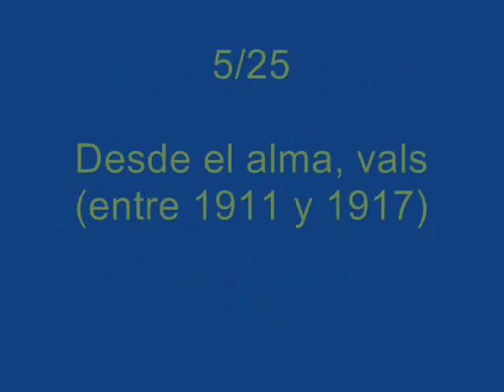5/25 Desde el alma, vals (Rosita Melo 1911-1917) - 2000 Fr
Embajada de Uruguay en Francia - Concierto de fin de año, Paris 2000.
Músicas de Uruguay tradicionales - populares - cultas y contemporáneas:

- Desde el alma, vals (Rosita Melo, entre 1911 y 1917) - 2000 Franc